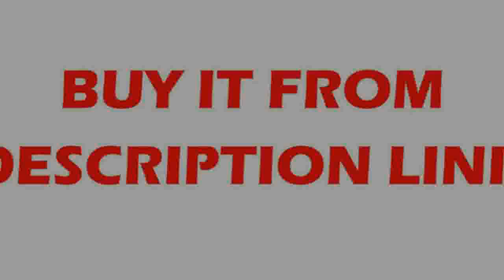Good match with 8mm linear shaft for cnc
Product On Aliexpress

Coatings:NickelMaterial:SteelModel Number:LM8UUStructure:solid